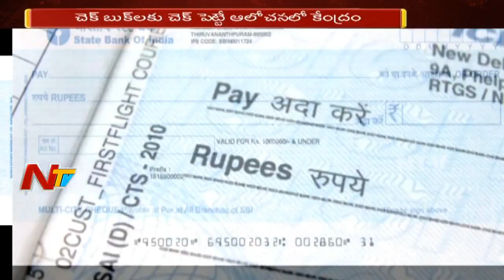Central Government Plans to Ban Cheque Books to Boost Digital Transactions || NTV